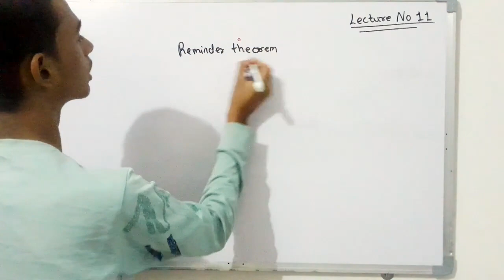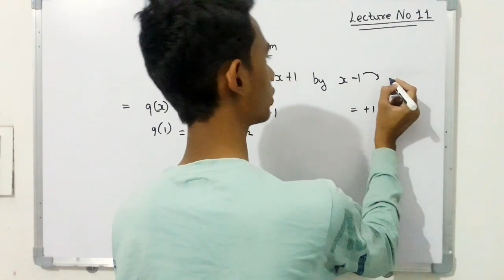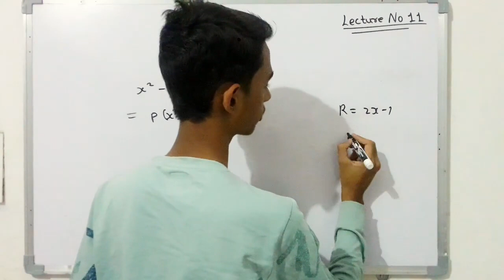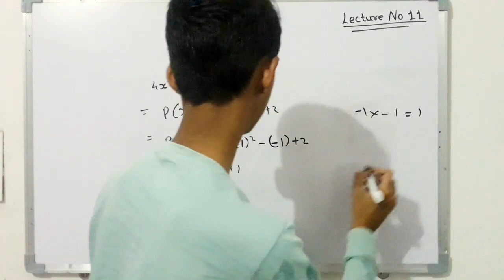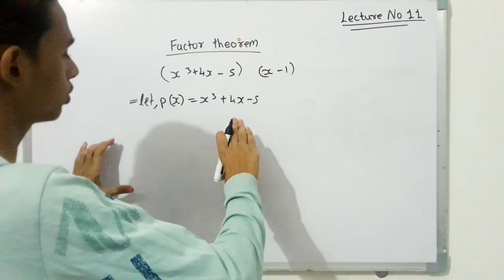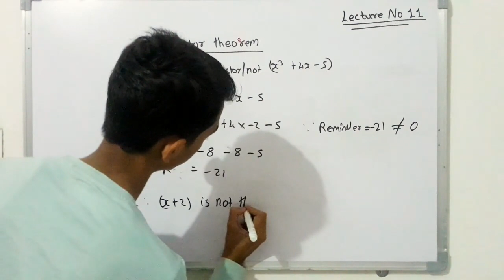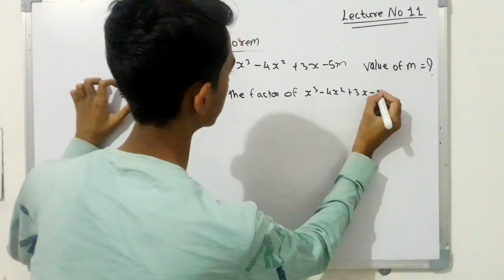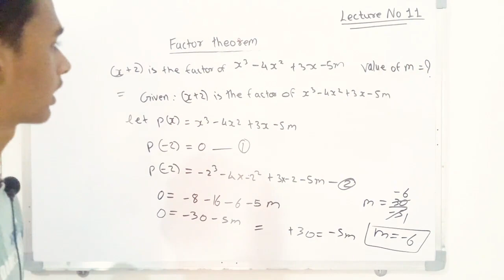Reminder Theorem And Factor Theorem | Polynomial Lecture No 11 | Last Lecture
Hi friends in this video we are going to study about the two theorem that is the factor theorem and second is reminder theorem so in this video we are going to discuss both of the theorems and how to solve them with a funny tricks so if you have are the unsubscriber this channel then please subscribe to this channel and share this video to all of your friends who are studying in 9th 10th class so they can be beneficial for the studies and thank you.
natural physics
factor theorem
remainder theorem
what is mean by remainder theorem what is mean by factors
what is factor theorem
what is remainder theorem
what is remainder theorem where it is
how to solve the remainder theorem
how to solve reminder theorem
how to be a topper
natural Physics by Harsh Rathod
Harsh Rathod
who is Harsh Rathod